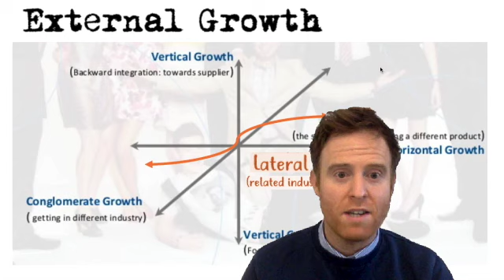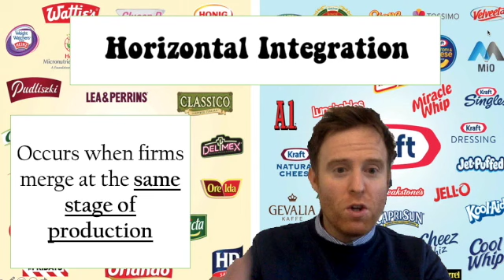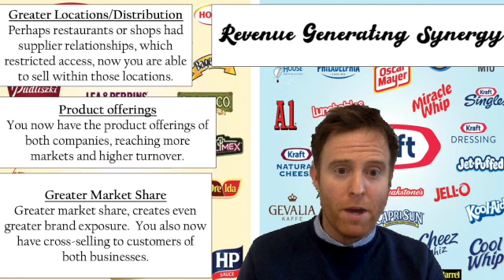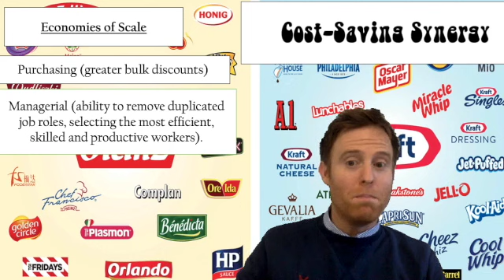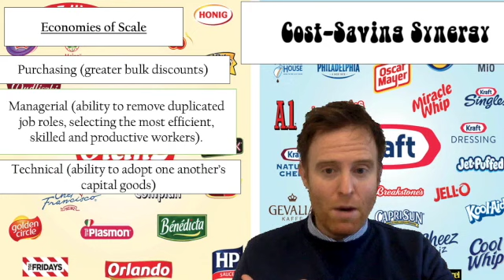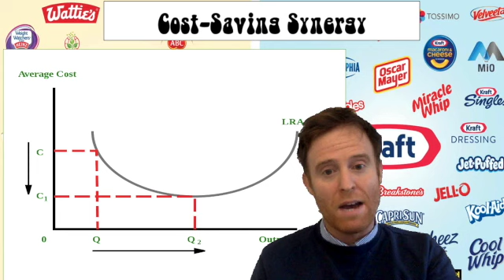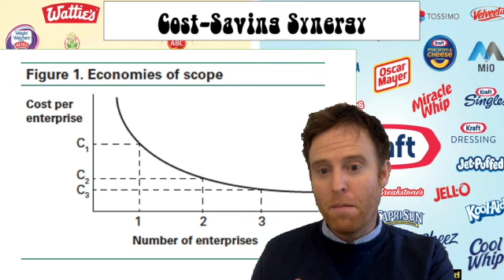Horizontal Integration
This video is about Horizontal Integration as an external growth strategy, considering the example of Kraft-Heinz